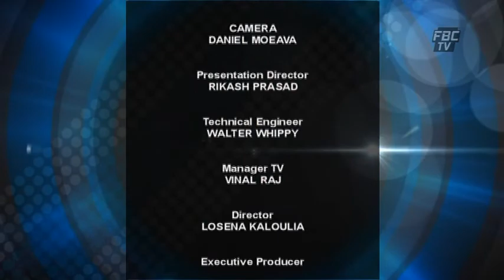4 THE RECORD 24 03 19 RELIGIOUS